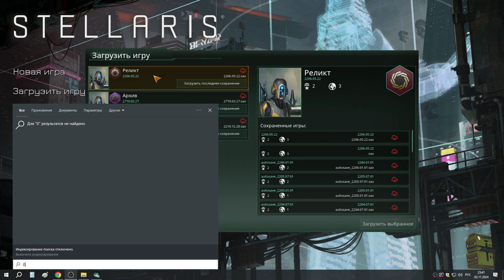2 Реликт максимальное изучение